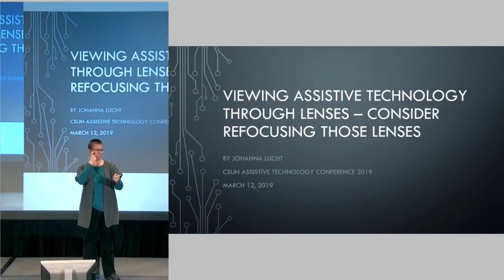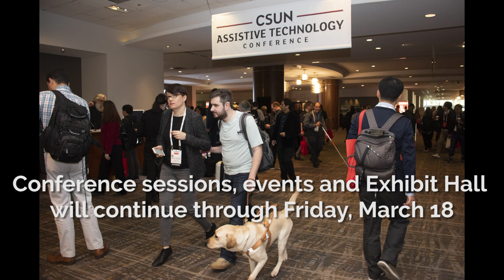The CSUN Assistive Technology Conference Returns to Anaheim, CA, March 14-18, 2022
For more than 36 years, California State University, Northridge’s Assistive Technology Conference has been a platform for researchers, practitioners, educators, exhibitors and more, from all around the world, to share knowledge, new innovations and best practices to promote inclusion for all. The CSUN Conference is the ultimate community experience and premier event in the field of technology for all persons with disabilities.

The last year and a half presented many challenges for all of us so we are looking forward to returning to an in-person event for this year’s CSUN Conference, March 14-18, 2022 at the Anaheim Marriott. Our team has been planning diligently as we gather feedback from our attendees and the community.

We are excited to return to an in-person conference and look forward to having you join us in Anaheim where we will demonstrate the changes we’ve made to improve the conference experience.

As we plan the return to an in-person conference, health and safety is our top priority.

Proof of vaccination against SARS-CoV-2, the virus that causes COVID-19, will be required at check-in to receive conference credentials and access to the event.

Stay updated on our vaccination policies, health guidelines and safety protocols